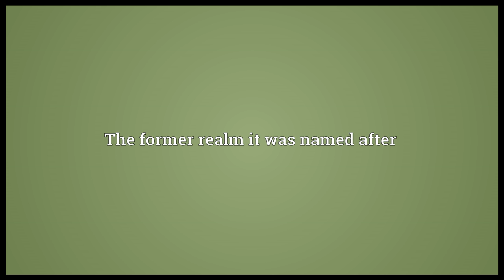Assam Meaning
Video shows what Assam means. A state in north-eastern India. The former realm it was named after. A black tea named after the above Indian region where it is grown..  Assam pronunciation. How to pronounce, definition by Wiktionary dictionary. Assam meaning. Powered by MaryTTS